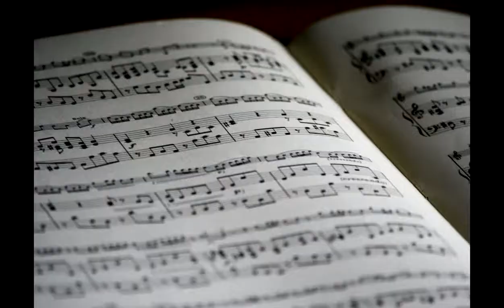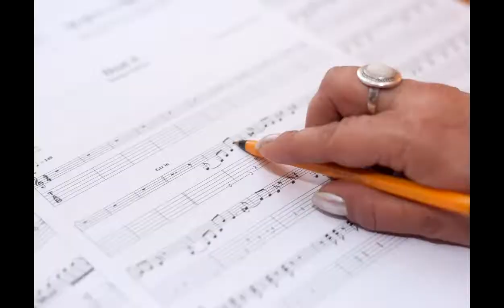Apprendre rapidement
Cours de préparation à l'option musique au Bac, pour les élèves des séries générales et technologiques (L, S, ES, STT). La formation pour gagner des points, obtenir une mention. Accessible partout, sur Mac, Pc, mobile et tablette.

Pour aller plus loin :
- Des dizaines d'articles et de vidéos pour vous aider à progresser et élargir votre culture musicale